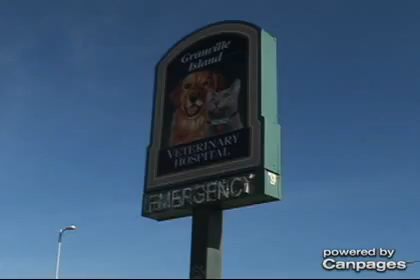Granville Island Veterinary Hospital - (604)734-7744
Granville Island Veterinary Hospital
1635 4th Ave W , Vancouver, BC, V6J1L8